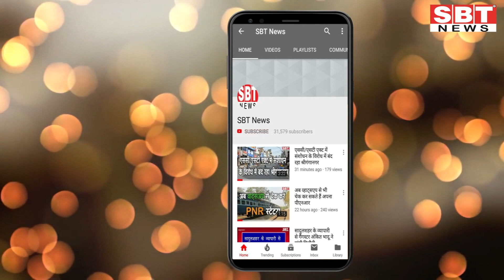24 मार्च : राजस्थान शाम 7.15 बजे की 12 बड़ी खबरें | SBT News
About This Video:

24 मार्च : राजस्थान शाम 7.15 बजे की 12 बड़ी खबरें